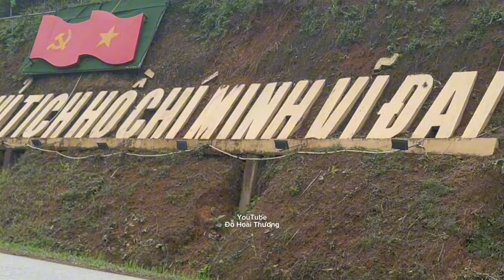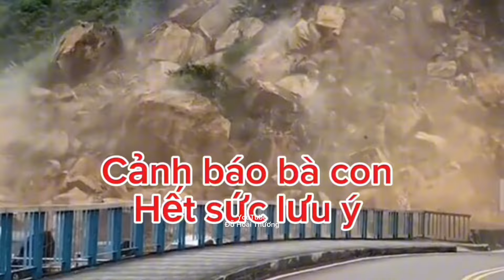Sạt Lở Bảo Nhai Lào Cai Trong Mùa Mưa Bão Bắc Ninh Xuất Hiện Mặt Trời Đỏ Kỳ Lạ